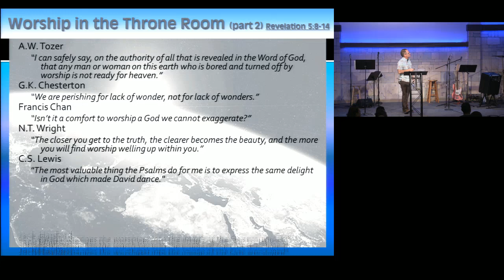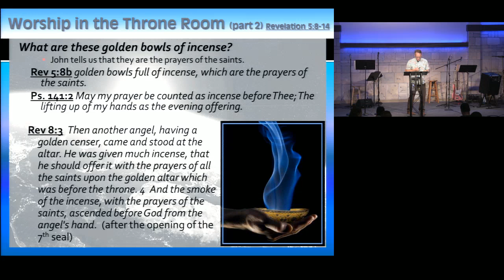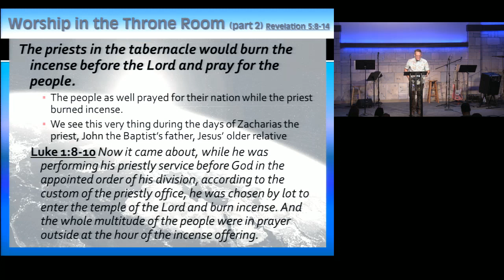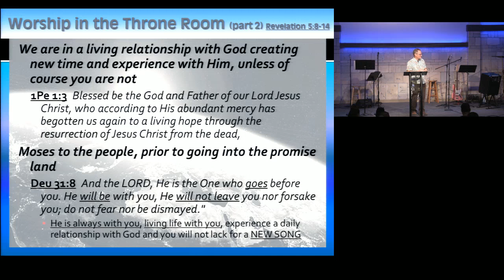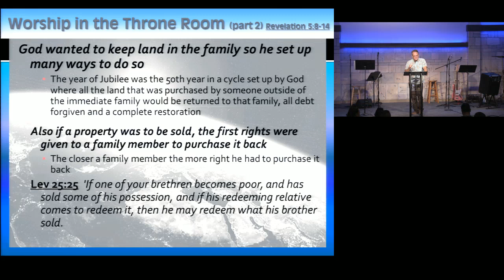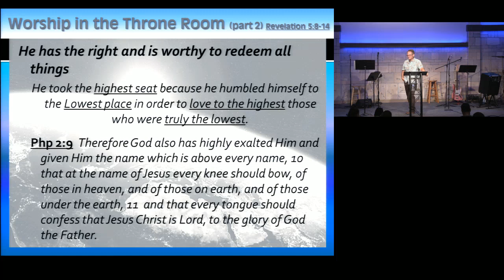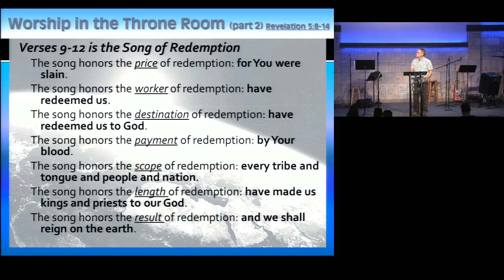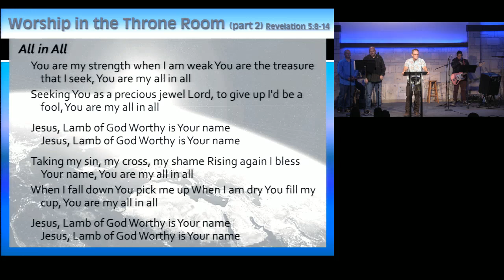Worship in the Throne Room (part 2)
Previously in Revelation (4:2-11 on 5 Jan 2020), we saw a description of the Throne Room of God. This is the Worship Session in the Throne Room (Revelation 5:8-14). Pastor Rod connects it all for us before the breaking of the seals begin in the next chapter of Revelation.